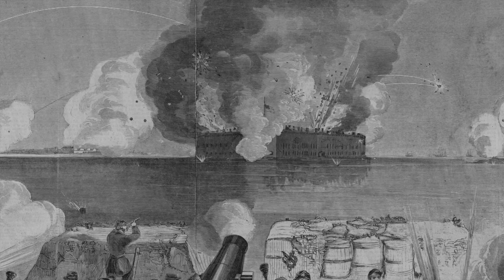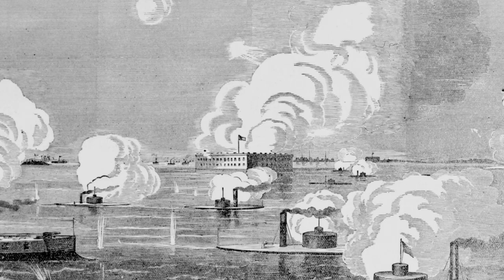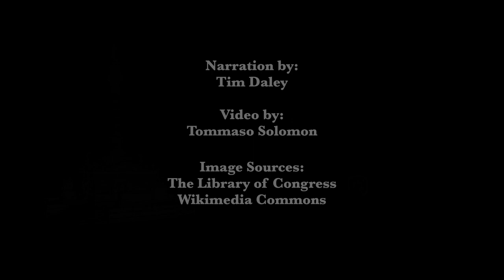Freemasons at the Battle of Fort Sumter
On April 12th, 1861, the Battle of Fort Sumter began near Charleston, SC. This is largely known as the battle that started the American Civil War. What is often not known, however, is that the opposing commanders on that day were both Freemasons. Executive Director of the Soldiers' and Sailors' Monument, Tim Daley, discusses how their mutual membership in the ancient fraternal organization led to a unique show of respect during the calamitous battle.

Narration by Tim Daley
Video By Tommaso Solomon